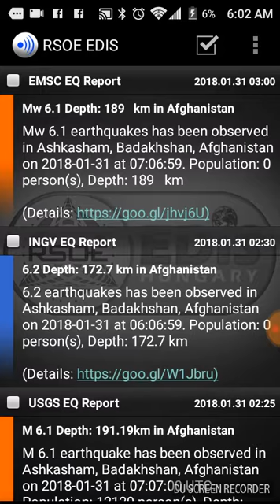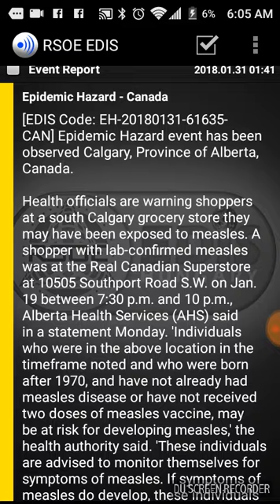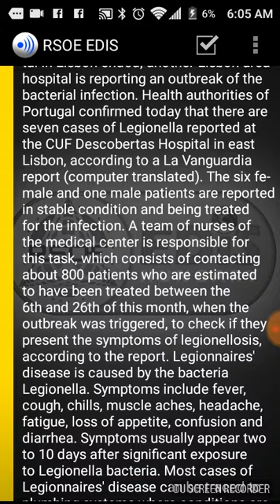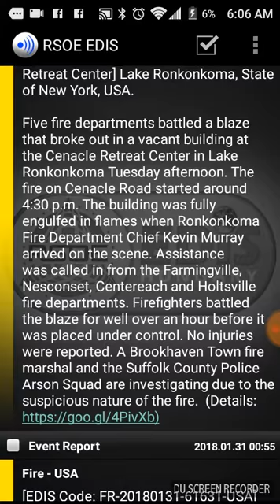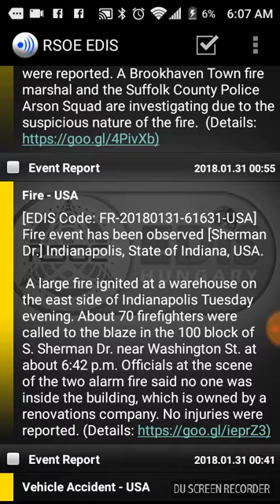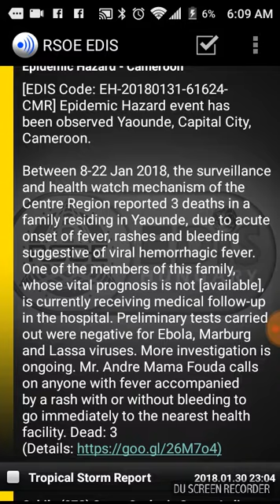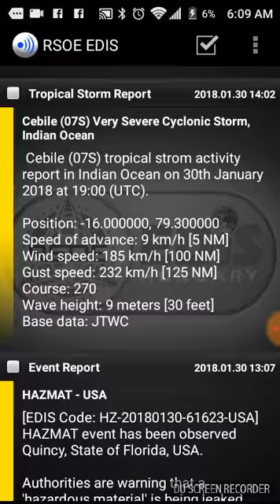EARTHQUAKES 6.2 AFGHANISTAN BOILS FIRES RATS REPENT!